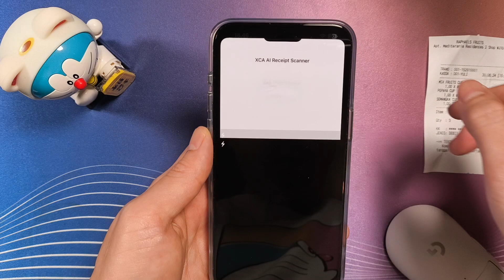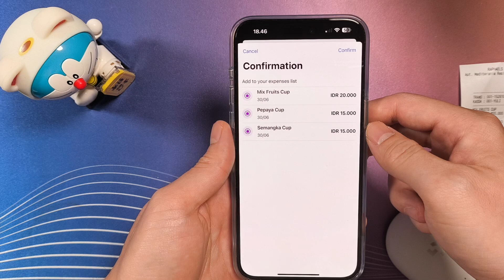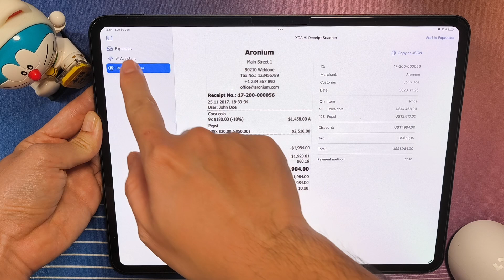AI Receipt Scanner in Expense Tracker App Demo | GPT-4o Vision | SPM Lib